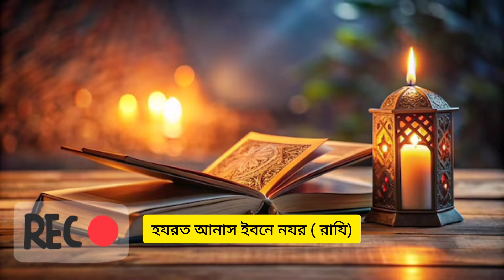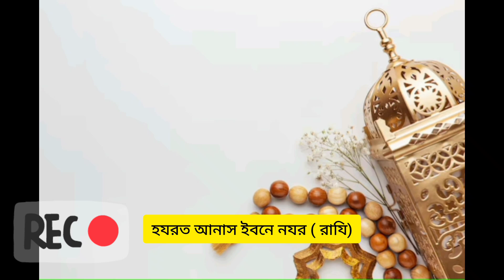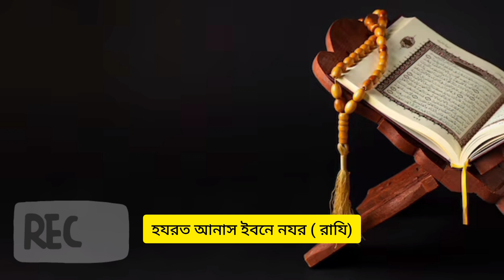হযরত আনাস ইবনে নযর ( রাযি) জীবনী । সাহাবীদের জীবনী Life of Sahabi কিতাবে তালিম ফাযায়েলে আমল 2024